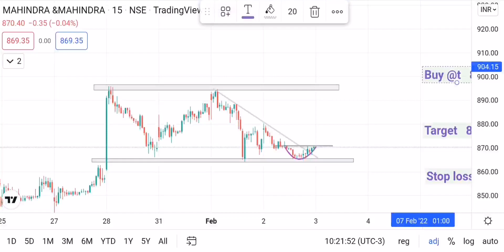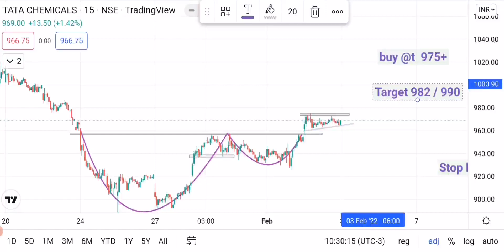Intraday trading Stocks for Tomorrow || 3 February 2022 | Expire day | Best stock to Trade Thursday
In this video i am  Analyse Best Intraday Trading Stocks for Tomorrow share price prediction best buying stock for Tomorrow
full charts analysis For 3 February 2022

Welcome to Lets trade for learn and earn